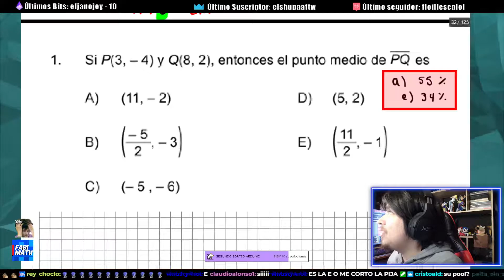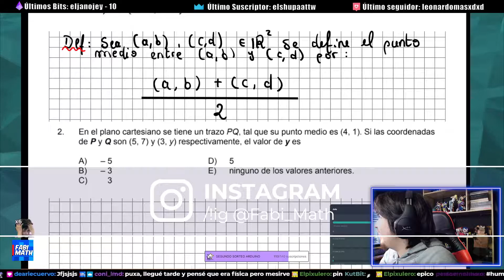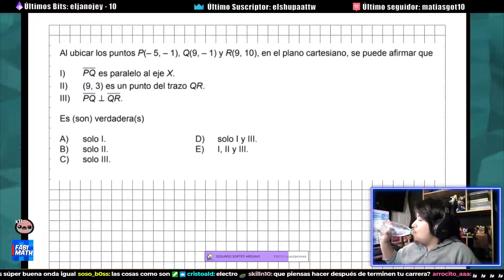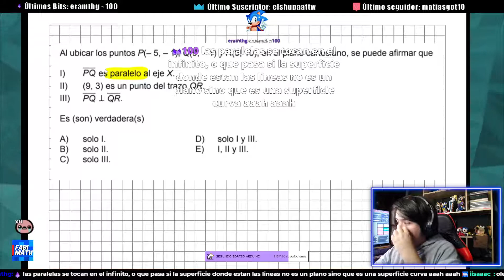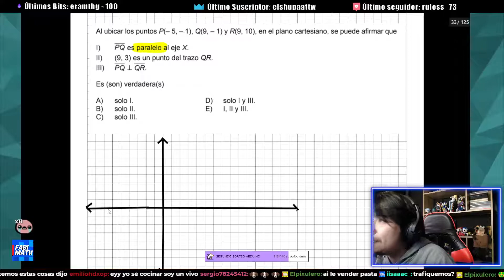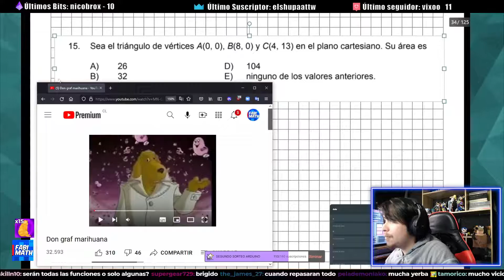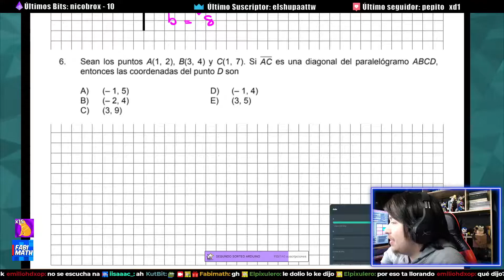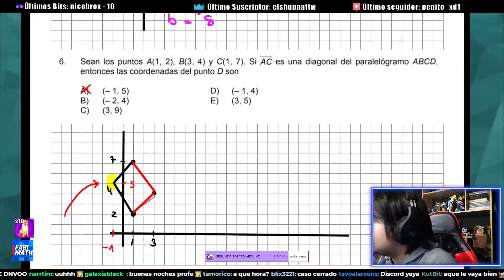#8 Geometría para la PTU DESDE 0 | Ejercicios Traslación y Rotación